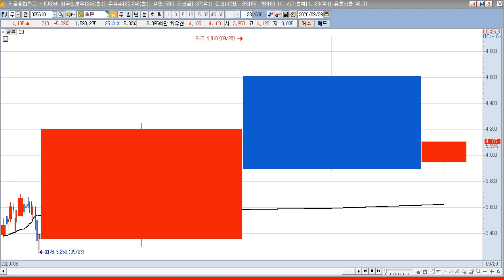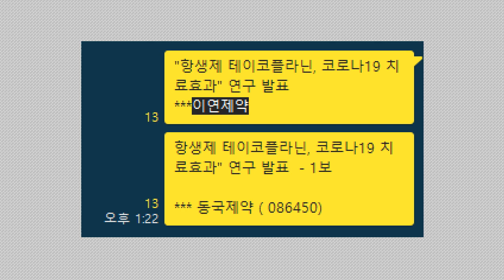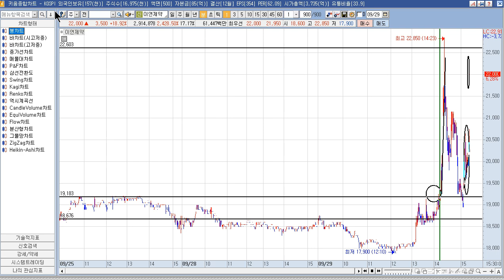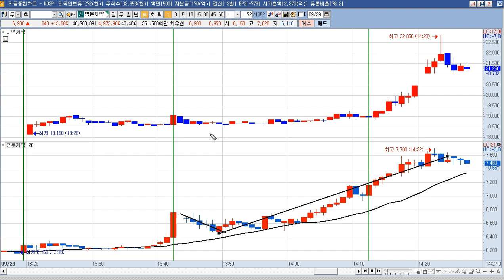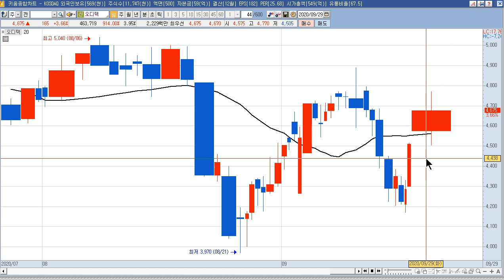2020년 10월 5일 갭상승 예상종목:상한가,급등주,테마 종목분석(이연제약,오디텍,명문제약)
2020년 9월 29일 시간외 상한가와 급등주
이연제약 : 항생제 테이코플라닌, 코로나19 치료 효과(10배~20배) 소식 속 테이코플라닌 성분 '타이코닌' 판매 이슈.
오디텍 : 반도체와 오디오 부품 전문회사. 특별한 이슈 없음.
명문제약 : 항생제 테이코플라닌, 코로나19 치료 효과(10배~20배) 소식 속 테이코플라닌 성분 '타이코닌' 판매 이슈.

2004년부터 시작한 전업투자자로 매일 매매하면서 수익과 손실을